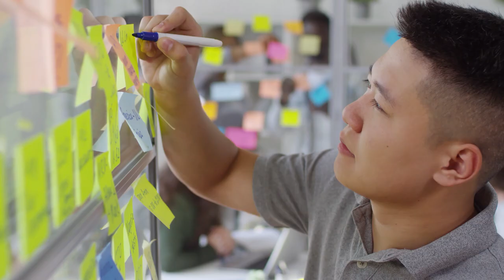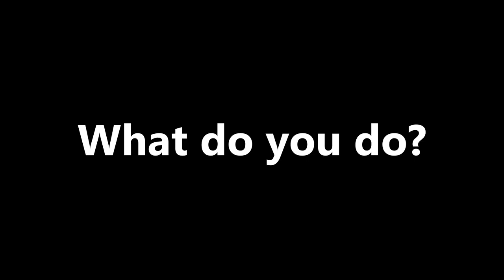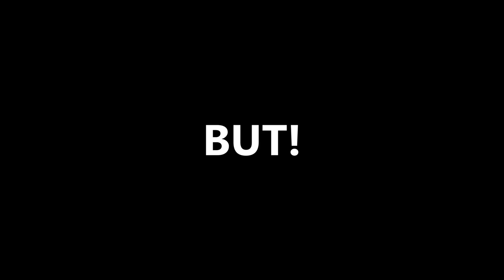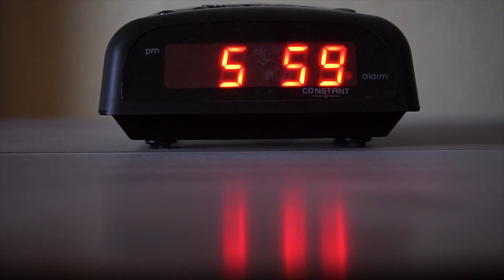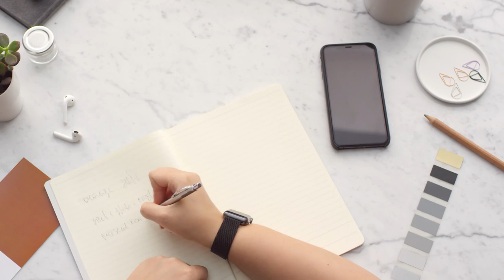How To Stay Focused Longer - Jordan Peterson Tips For Personal Growth And Productivity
How To Stay Focused Longer - Jordan Peterson Tips For Personal Growth

In this video we look at how to improve focus and concentration in studies, using the life tips from 12 Rules For Life and 12 More Rules For Life Author, psychology professor Jordan Peterson.

Learn how to focus on studying and how to improve focus and concentration while studying! This will improve your productivity massively and help you keep focused on your goals!

So if you want to know how to focus on studying for long hours and how to focus on studying, then use the life advice in this video to improve focus and concentration with Practical Inspiration!

Timestamps:

00:00 Introduction
00:48 Regulate Habits
02:33 Schedule Time
04:49 Incremental Growth
06:54 Micro Habits